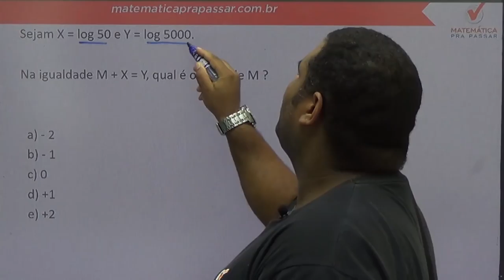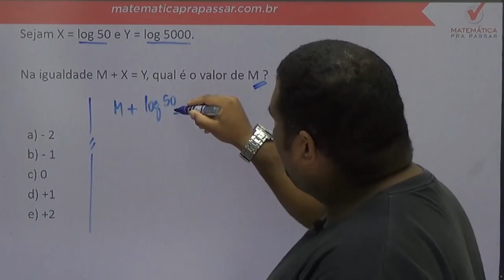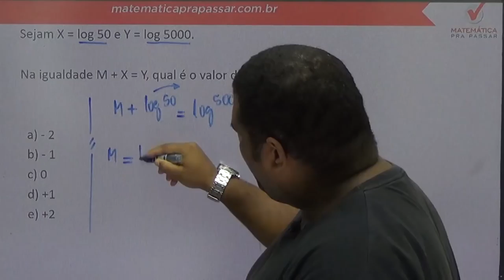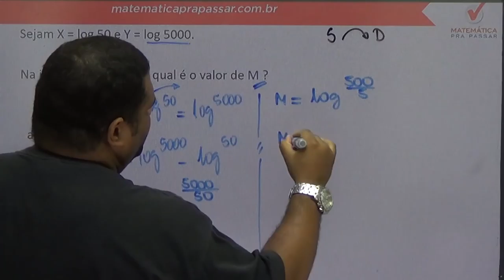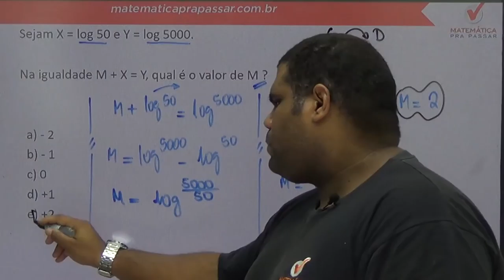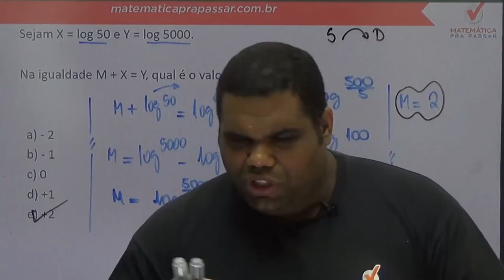Matemática para a Petrobras - Super Dica de Logaritmos - Banca Cesgranrio.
Sejam X = log 50 e Y = log 5000.

Na igualdade M + X = Y, qual é o valor de M ?

  a) - 2
  b) - 1
  c) 0
  d) +1
  e) +2

Estude Conosco!

Nesta video aula os professores do Matemática pra Passar, Marcos Antonio e Renato Oliveira, ensinam vários macetes para quem está estudando para Concursos Públicos, militares , Vestibulares e até mesmo para o ENEM .